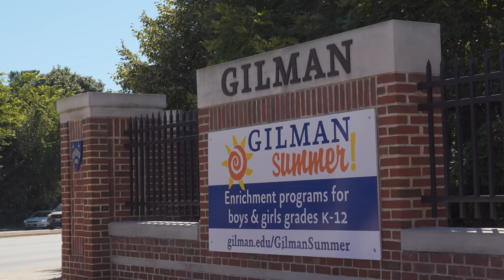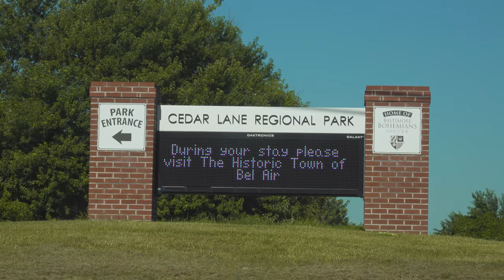First Name Nation - Episode I (Nation United Lacrosse Documentary)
📷 - Sony A7III and Sony PXW Z90